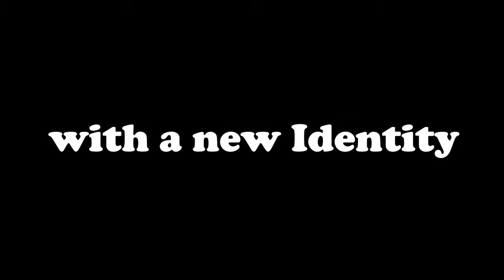New Club Name Launching || Riders And Wanderers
EIC now RAW (Riders And Wanderers). Ride for Adventure...Ride for Happiness.